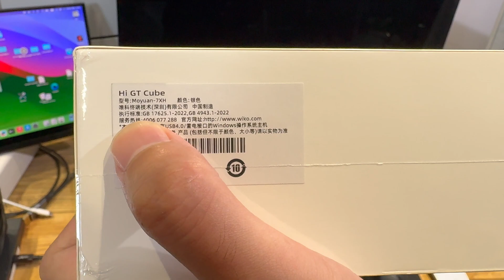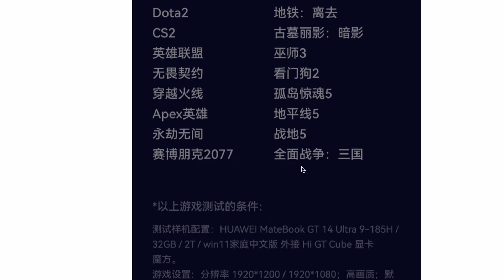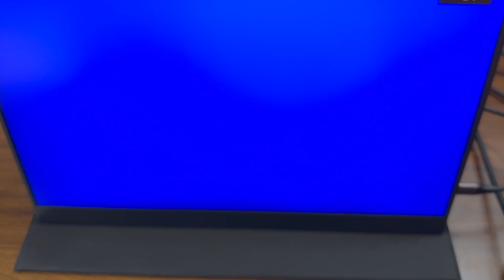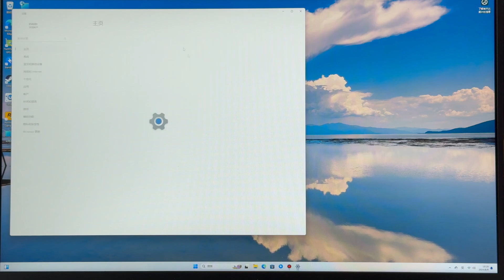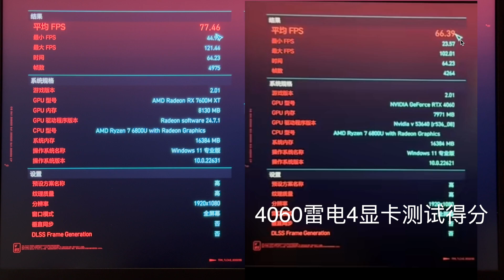华为显卡魔方！AMD RX7600M XT外置USB4雷电显卡是智商税吗？